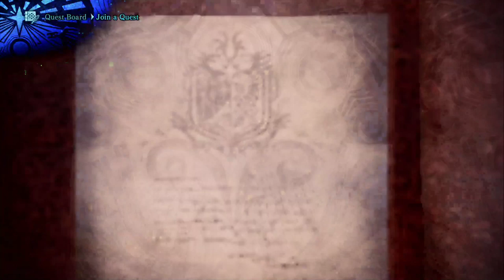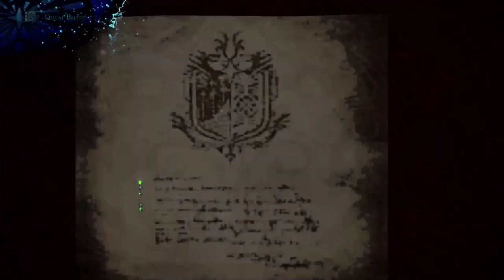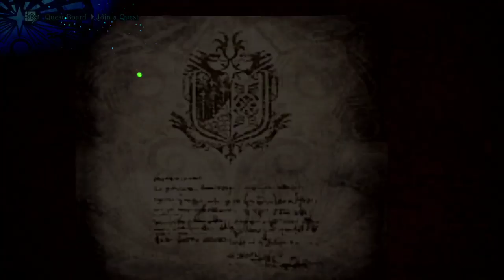Chat Time - Lets Hunt and have Conversation | MHW Iceborne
My PC Account needs to farm some stuff